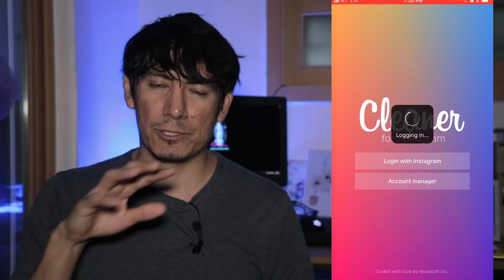Instagram Ghost Followers - I removed 10,000 Lurkers to Boost my Engagement!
Instagram ghost followers are a real thing! Believe it or not they hurt your growth by never liking, commenting, or engaging with you. Some may be inactive accounts or bots too! So I got rid of them!

So if you don't know about instagram ghost followers, let me explain for you. Instagram ghost followers are followers that never interact with you, neither like or comment. The problem with this is that it effects the instagram algorithm. This in turn effects your instagram engagement. But there are some instagram followers app that helps you get rid of ghost followers. You can get ghost followers cleaner on the app store by finding a good instagram followers app that cleans ghost followers.

Instagram likes when you have lots of engagement. If your Instagram engagement drops, then cleaning out the ghosts and bots will help you. This is the best way to increase instagram engagement. Hope you enjoyed these Instagram engagement tips!

If you are interested in photography tips, particularly street photography, or night photography tips. Please be sure to

I shoot street photography at night in Seoul, South Korea. Especially cyberpunk photography. Neo noir photography. Neon noir.

Thank you very much and please give me a shoutout if you come to Seoul Korea.
I'm a street photographer in Seoul, South Korea.

My videos are mostly about street photography, cyberpunk, night photography in Seoul Korea.
내 비디오는 한국에서의 사진과 나의 삶에 관한 것이다.